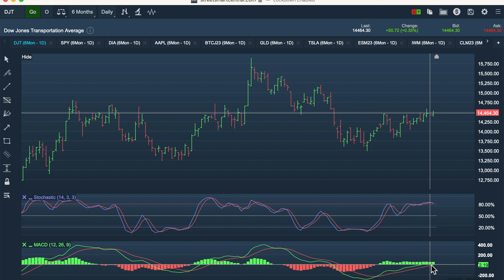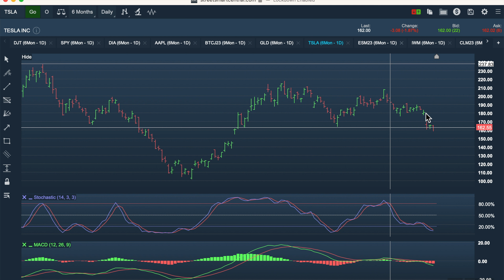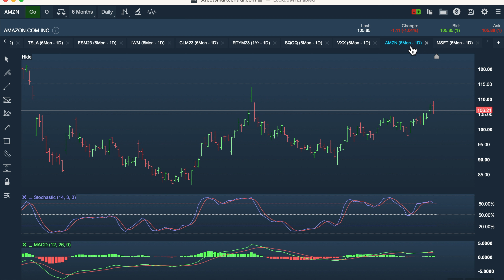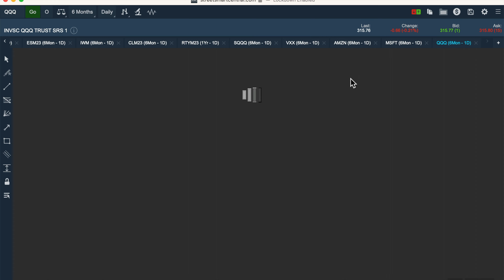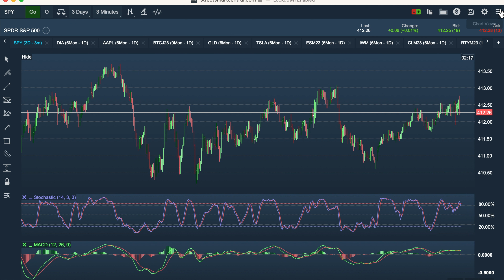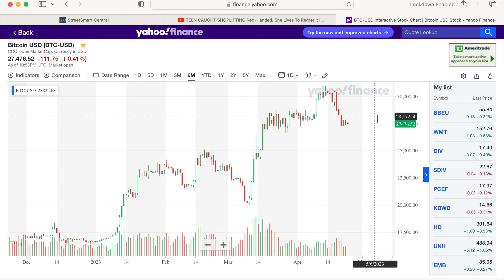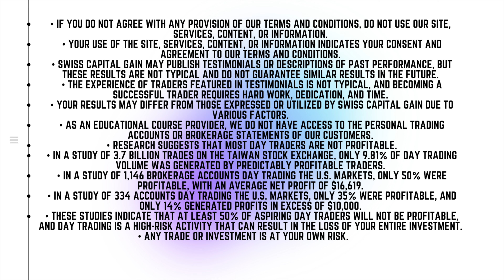[LIVE] BITCOIN FORECAST PRICE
Are you looking to get started Day Trading in 2023? Here are 3 simple steps to get started trading including which stock broker to pick, an easy day trading strategy, and the must have trading rules to keep your emotions in check.

If you like to see lots of trades, then you'll enjoy this live day trading stock video. The market as quite active with several different stocks to choose from. At the end of the session when I was done, I have made a total of five trades spread across three different stocks.

No data, content, or information provided by Swiss Capital gain , the Site, or the other products and services of Swiss Capital GAIN , is intended, and shall not constitute or be construed as, advice or any recommendation to buy, sell or hold a particular security or pursue any particular investment strategy.